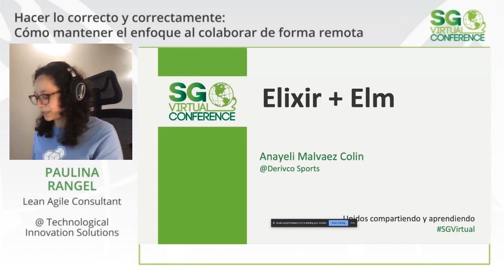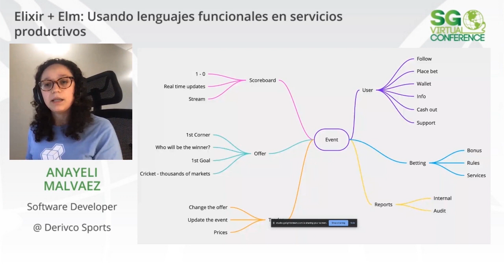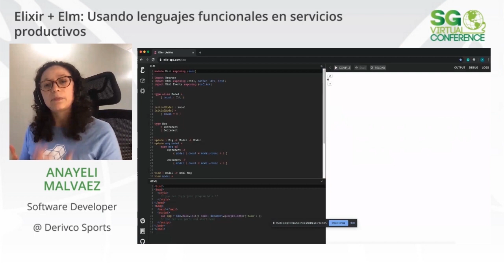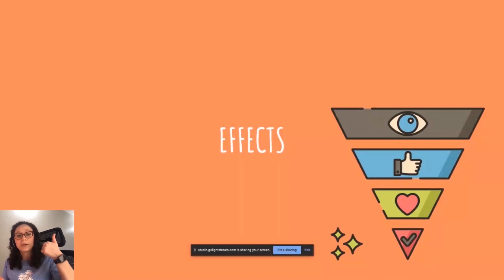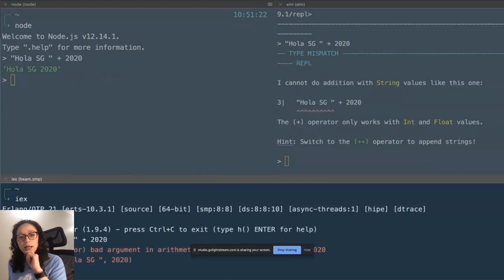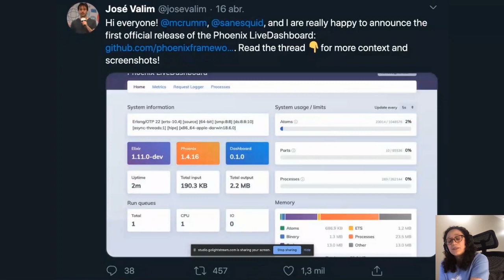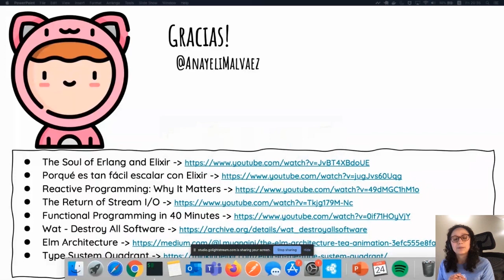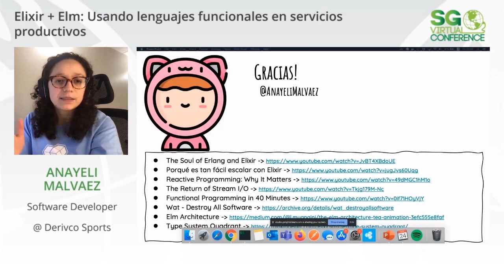SGVirtual 20.04 Elixir + Elm: Usando lenguajes funcionales en servicios productivos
Anayeli Malvaez platica sobre los temas mas relevantes que ha aprendido al participar en una empresa en Suecia utilizando Elm y Elixir para construir software:

* ¿Qué desafíos me he encontrado al trabajar con equipos internacionales?
* ¿Qué tan difícil fue superar la curva de aprendizaje?
* En qué nos ayudó usar un lenguaje de tipado dinámico como Elixir y uno de tipado estricto como Elm
* Mantenibilidad de código
* Refactoring
* Testing